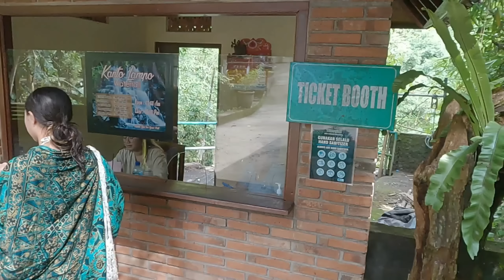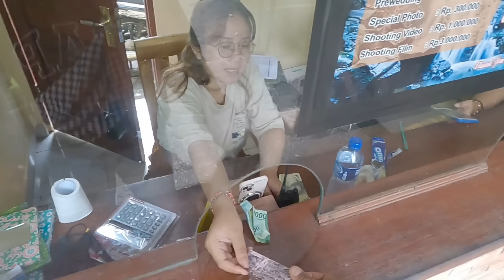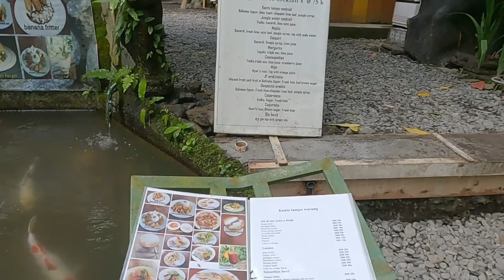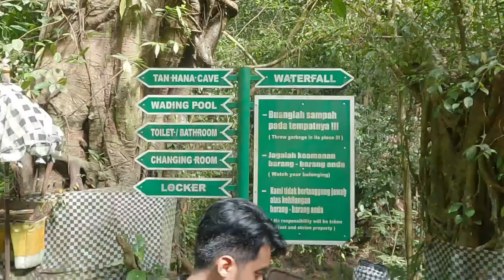bali !! kanto lampo waterfall bali | bali hari ini | indonesia (6 desember 2022 )